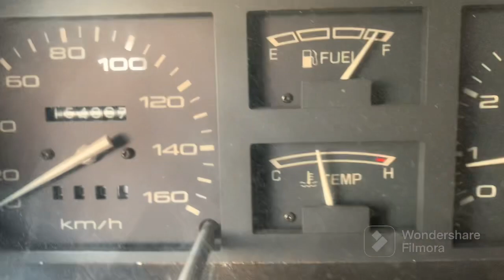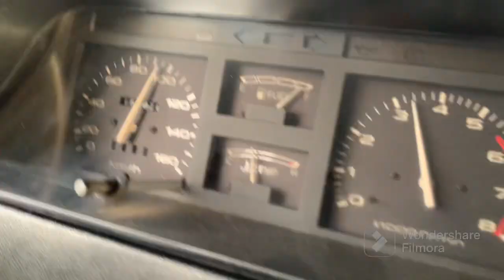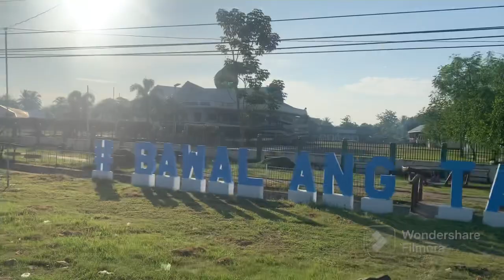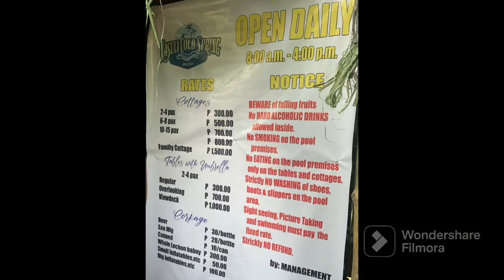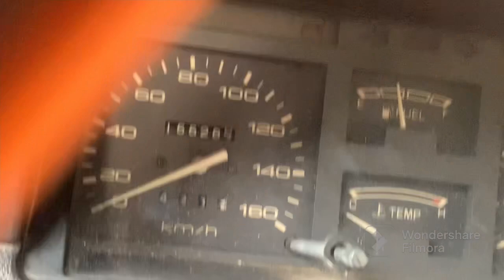Koronadal City-Iligan City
A day in my life - Travel Date (April 9,2023)
Travel from Koronadal City - Nasuli Cold Spring Resort,Bukidnon - Manticao,Mis. Oriental - Iligan City

PS: NO ROAD IS LONG IF YOU HAVE GOOD COMPANY ❤️

Nocopyrightinfringementintended. This is for background music and entertainment purposes only.